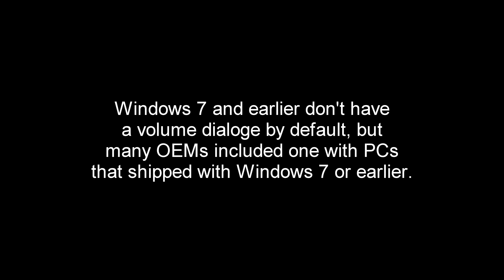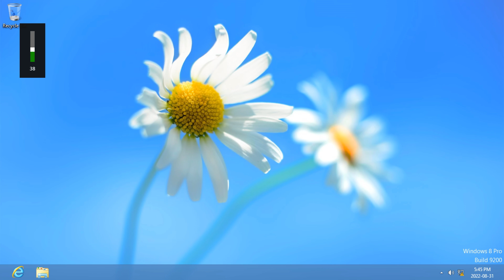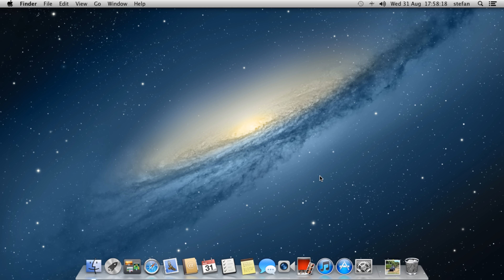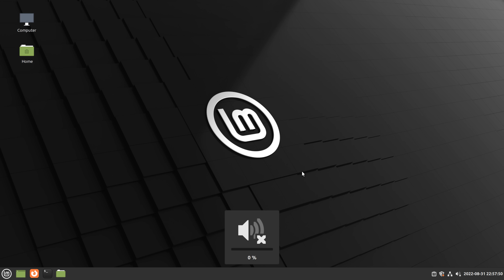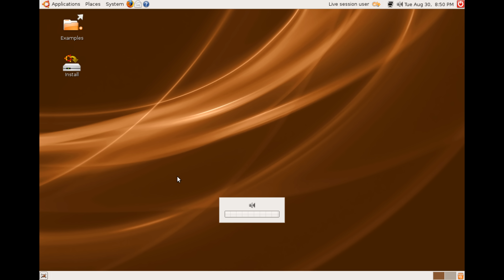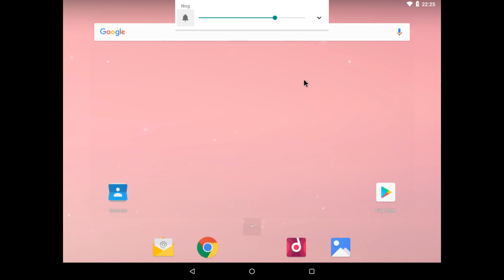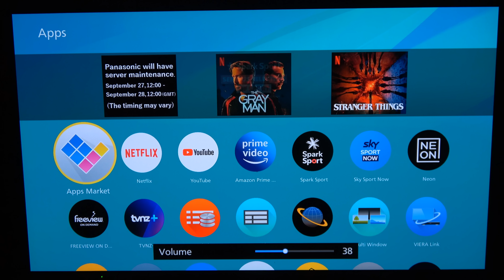What happens if you change the volume in different OSes?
What volume OSDs look like in different OSes

Windows 7 and earlier (except Windows XP Media Center Edition) don't have a volume dialoge by default, but many OEMs included one with PCs that shipped with Windows 7 or earlier.

Timestamps:
0:00 - Title
0:10 - Windows 7 and earlier
0:28 - Windows 8 Milestone 3 build 7955
0:40 - Windows 8 Developer Preview build 8032
0:49 - Windows 8 Developer Preview build 8102
1:01 - Windows 8 Consumer Preview build 8250
1:14 - Windows 8 Release Preview build 8400
1:26 - Windows 8, 8.1, 10, 11 RTM
2:09 - Windows 11 22H2
2:27 - Mac
2:37 - GNOME
3:12 - Unity
3:24 - Cinnamon
3:40 - KDE
3:50 - XFCE
4:02 - MATE
4:17 - GNOME 2
4:31 - Budgie
4:41 - Pantheon
4:53 - theShell
5:06 - Android x86
5:17 - Phoenix OS
5:27 - ChromeOS Flex
5:45 - webOS
6:06 - Firefox OS
6:41 - Orsay OS
7:02 - End screen

♪ Music ♫